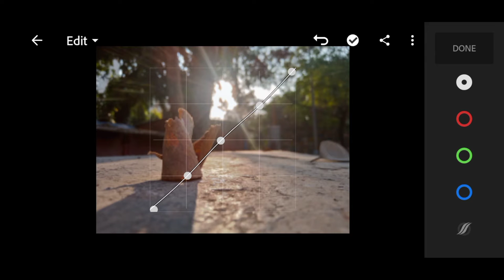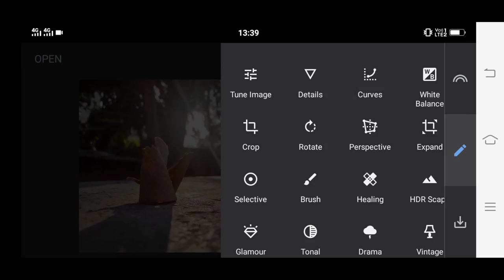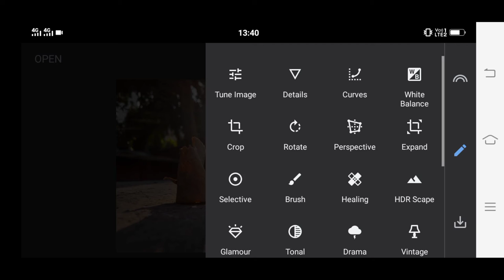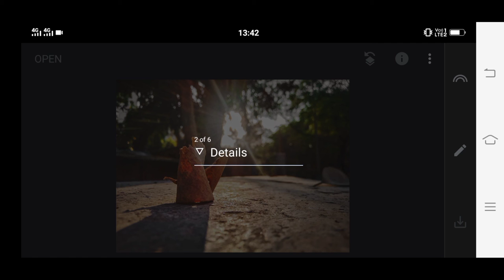Edit HDR image | Lightroom | Snapseed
In this video i will show you How to edit HDR image using lightroom & Snapseed App,

I will soon upload next video,
so please stay tune & you will not regret to watching my video's.